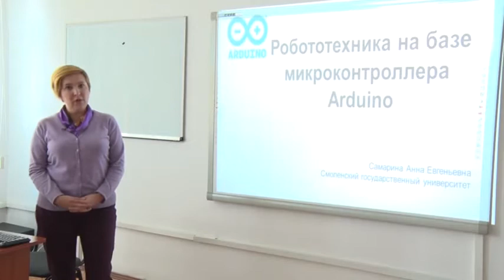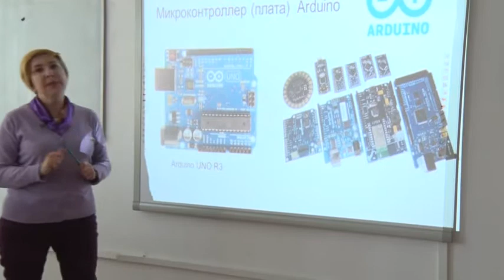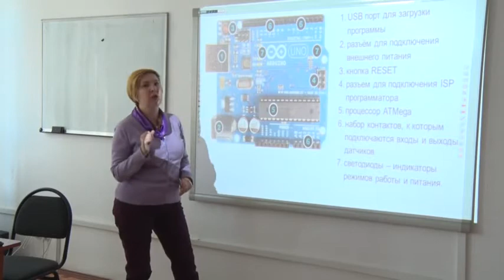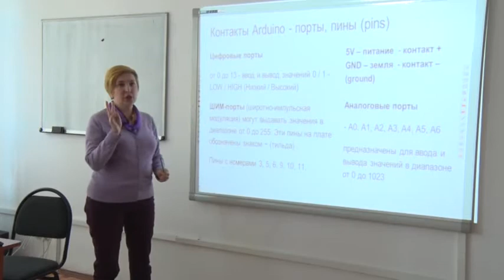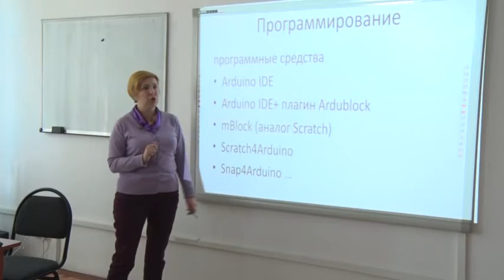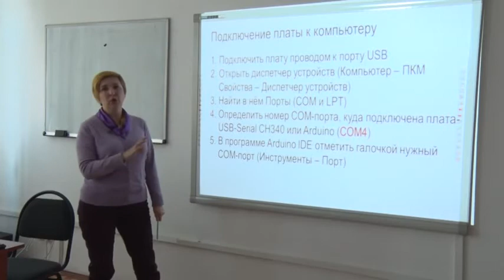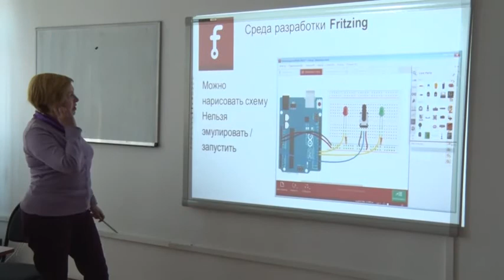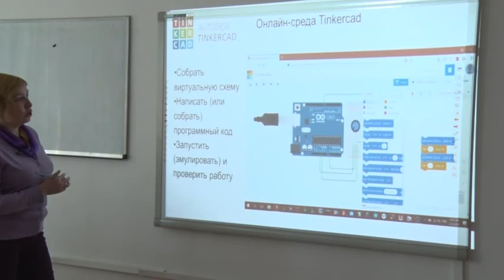Анна Самарина Робототехника на базе микроконтроллера Arduino